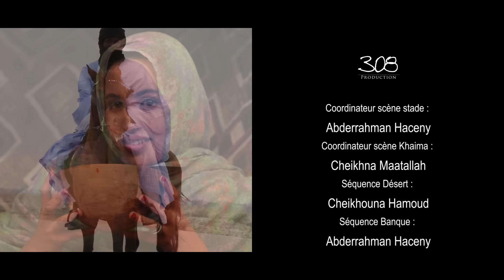Taleb Latimore - C'est La Mauritanie feat Viviane Chidid & Noura Mint Seymali (Clip Officiel)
Composition : Dj Mansoul (Poullo Ba’s Beats)

Mixage & Arrangement : Mathieu L’zine

Arrangement Noura : Sidi Kane

Direction artistique : Taleb Latimore, Sen’Arts vision & Studio 308

Merci à tous pour l’amour et la force que vous nous donnez.

Le travail continue, One love

Vidéoclip by 308 PRODUCTION

Réalisation : Mohamed Chabane

Assistant réalisateur : Cheikh Mohamed Lemine

Images : Valentin Deluy

Montage : Ahmedou Mahfoudh

Assistant caméra : Moussa VFC

Images séquence fleuve : Moussa VFC

Images drones : Mohamed Iso & Valentin Deluy

Administration : Ahmed Abdemou

Régisseur générale : Daouda Niang

Stylisme : Bana

Maquillage : Nebghouha Mamady

Making Off : Mohamed Aziz

Casting : Abderrahman Haceny, Saadna Hamoud, Cheikhouna Hamoud

Décor studio 308 : Maf & Dev

Décor Scène Khaïma : Fouyla

Coordinateur scène « Madmax » : Mohamedou Iso

Coordinateur scène football enfants : Saadna Hamoud

Coordinateur scène du mur : Cheikhouna Hamoud

Coordinateur scène chevaux : Saadna Hamoud

Coordinateur scène stade : Abderrahman Haceny

Coordinateur scène Khaima : Cheikhna Maatallah

Séquence Désert : Cheikhouna Hamoud

Séquence Banque : Abderrahman Haceny

Séquence Banc d’Arguin : Mohamedou Iso

Séquence Adrar : Mohamed Iso

Séquence Tagant : Mohamedou Iso

Séquence Fleuve : Cheikhouna Hamoud

Lumière et énergie Khaima: Maloume

Jongleurs : Momo et Bakay

Remerciements : Ahmed Ould Yahya, Moustapha Dieng, Dieynaba Tall, Aïcha, Issma, Jordan Ba, Jordan Ba, Taleb Lectro, N.H.F Samba, F.B.Ba, Madmax, Ultras, Club Hippique Cheikh Zayed, Club de football Noujoum Arrafat, Charchoura, Amin, Cheikhatou, Lemrabott, Abdallahi, Tijani, Mohamed, Amal, Mbarek, Salma, Mohamed, Zeidane, Lamine, Zeïnabou, Ahmed, Khaleb, notre équipe Nationale pour leur disponibilité.